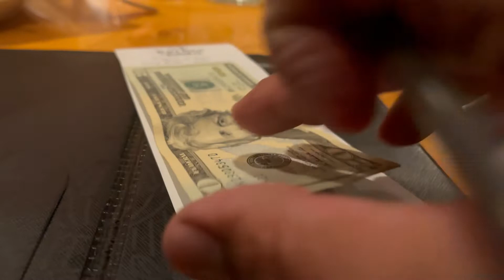Going to Black Angus / food review / San Diego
Going to Black Angus food review in San Diego. If you have not had black Angus I highly recommend to go and try it out you will not be disappointed
I went to Black Angus in Chula Vista San Diego California￼ With the whole family and had a blast ￼